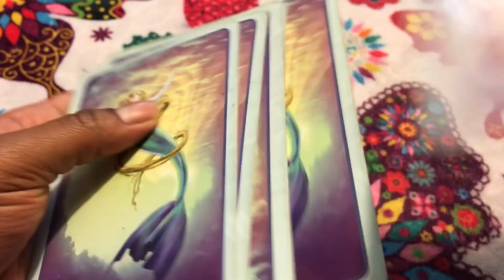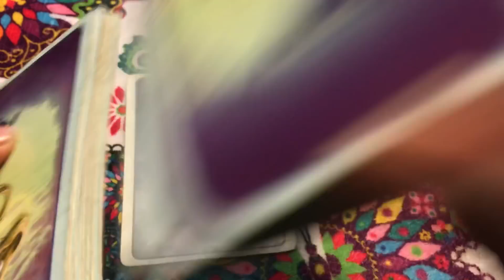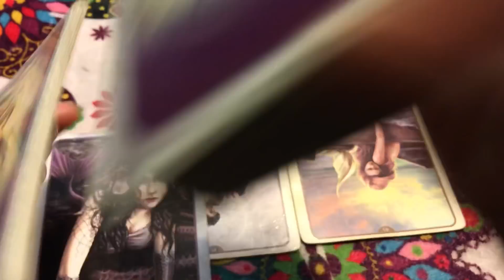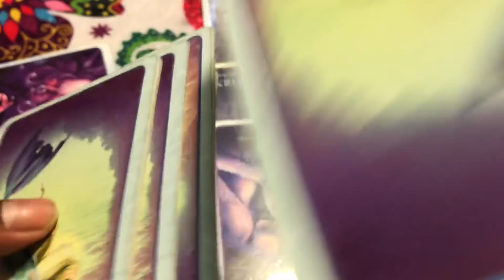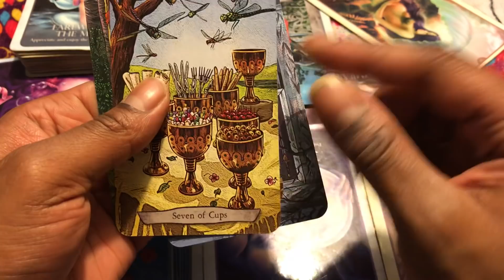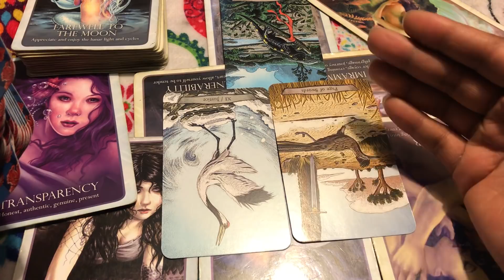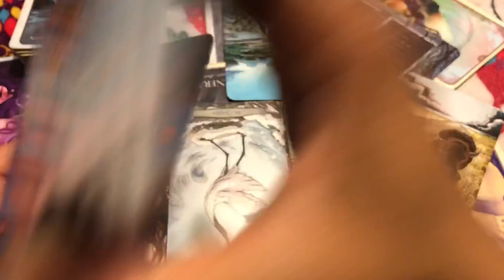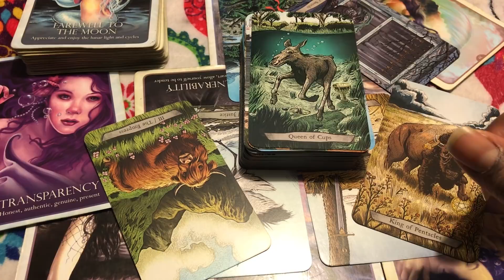🦋 (TIMELESS)) Taurus Love Reading, They never wanted you. 3/25-4/1 TAROT TAROT